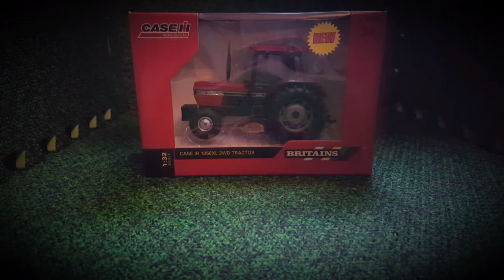opening my case international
1:32 model tractor